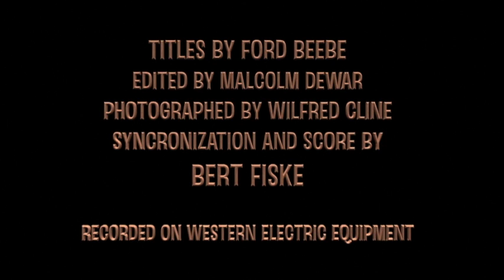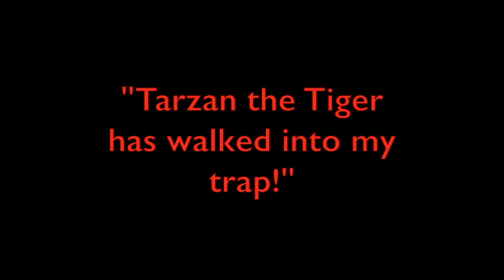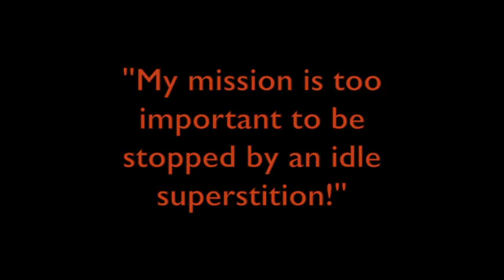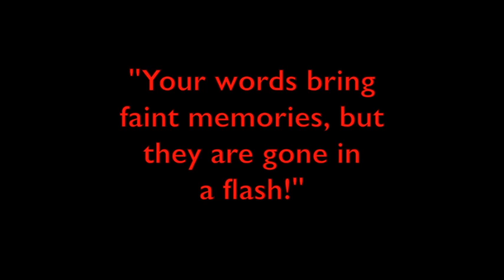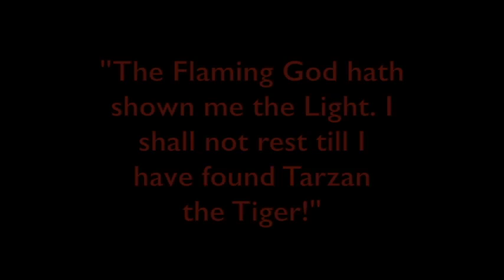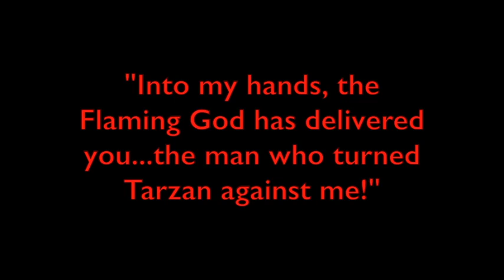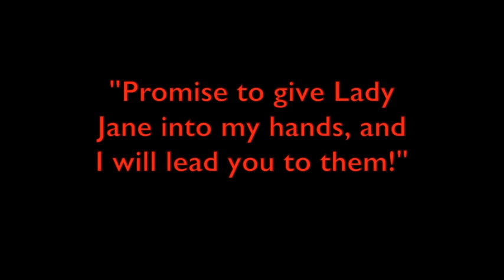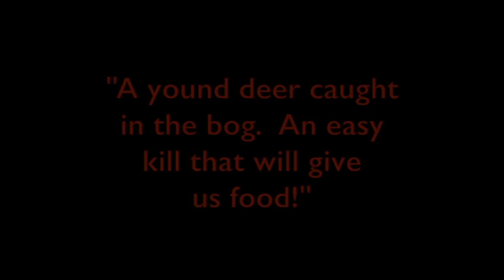Tarzan the Tiger Chapter 9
1929 Universal Pictures serial directed by Henry
MacRae and starring Frank Merrill as Tarzan, Natalie Kingston as Lady Jane
Greystoke, Lillian Worth as Queen La and Al Ferguson as the seedy Albert
Werper.  Based upon the story “The Jewels
of Opar,” by Edgar Rice Burroughs, this well-produced, fifteen-chapter silent-era serial
features a pre-recorded soundtrack of music with occasional sound effects, including a truly unique tarzan yell. Eee-yaaah!